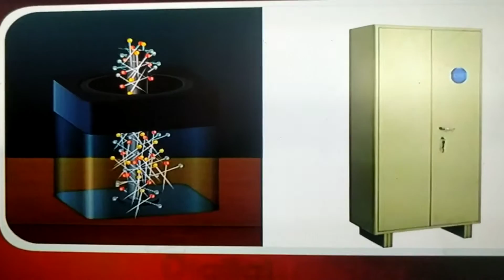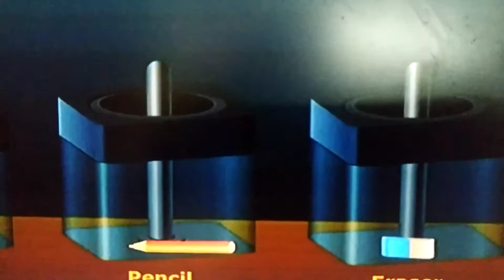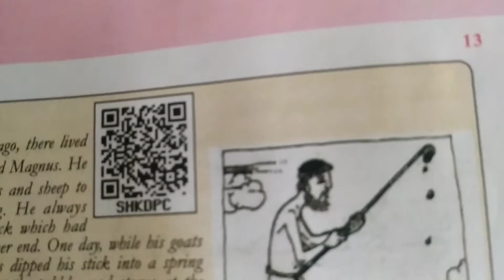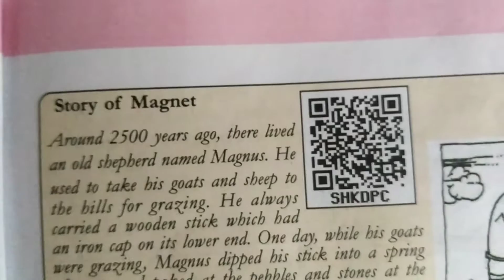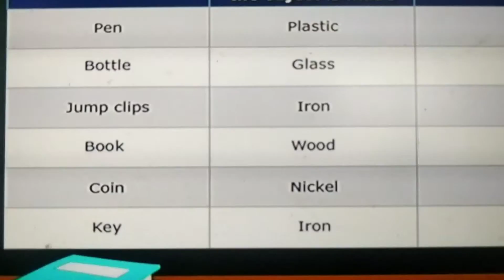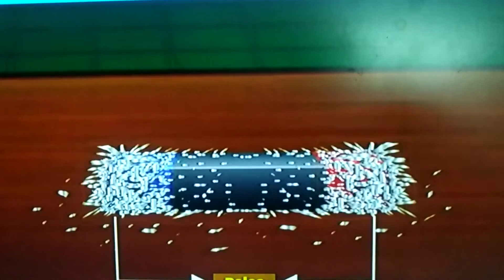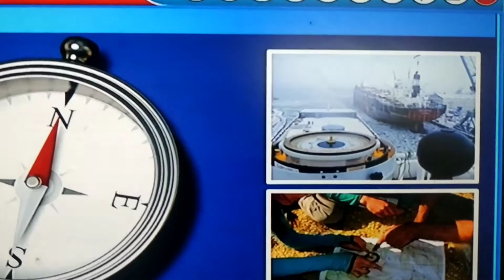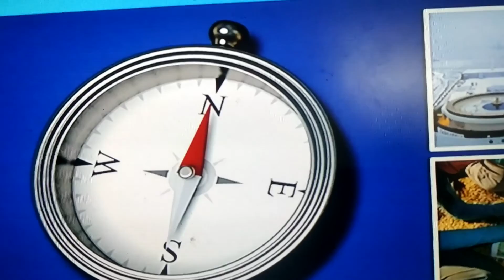Class 6, Playing with Magnets , Part 1